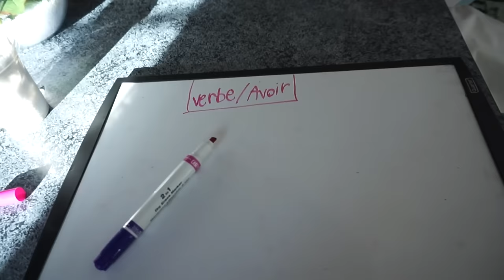Désencombrer sa vie! - Vlog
aujourd'hui, je désencombre ma vie. On a trop de stock, ça fait longtemps que je le dis, mais c'est vrai j'ai besoin qu'on fasse de la place. Après tout : Une maison est un espace de vie et non pas un espace de rangement! :D Et oui je sais, c'est un vlog filmé les 26 et 27 septembre je sais c'est loin, mais quand même j'aimerais mettre les vlogs tournés en ligne quand même. Bon visionnement !
   Love xx
Cath & Fred

Pour m'écrire ✎✉

Courrier -
Catherine - Mom Ready To Go
CP 88057 Québec Succ. Val-Bélair
Québec (Québec)  G3J1Y9